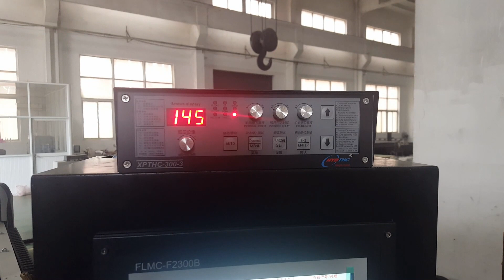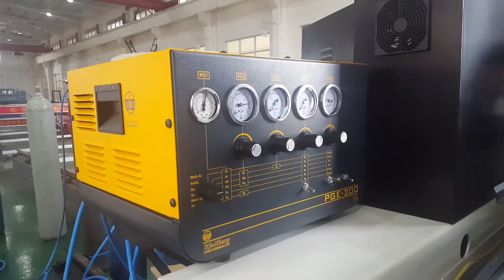Kjellberg 400A Plasma&flame cutting machine | Plasma Oxy Cutter from KRRAS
1.CNC Controller: Fanglingcontroller F2300A, 10 inches IPC large‐screendisplay
2.PlasmaPower: Kjellberg Smart Focus 300
3.Plasma CuttingTorchTypeandQuantity: One set of plasma Kjellberg PerCut 4000
4.PlasmaCuttingTorchSpareparts:
-Onetotalset forCarbonsteel + Twosetsofnozzles F2017 & Twosetsofcathodeemitter F006
-Onetotalset forStainlesssteel + Twosetsofnozzles F2625 & Twosetsofcathodeemitter F065
5.Gas / oxy CuttingTorchTypeandQuantity: 2 sets USA Gentec MCT325 + 1 set for straight bevel cutting including 3 (three USA Gantectorches)
6.Gasunit: Kjellberg Manual PGE 300
7.Nesting Software: FastCAM Pro version, Support WINDOWS 10
8.Electrics: Schneider‐France
9.SpeedReducer: HUNPHREY‐Germany
10.Rack: 7‐stage Gear‐ Wuxi
13. Z‐axisMotor: DEVOTER‐Taiwan
11.Bearing: SKF‐Sweden
12.TowingChain: High Standard IndustrialNylonTowingChain
13.HorizontalRail: DoubleSpindle‐ Taiwan
14.ArcVoltageRegulator: HEAVTH HP201
15.FiringDevice: WuxiLongteng
16.Anti‐collisionDevice: HEAVTH
17.ServoMotors: Panasonic‐Japan
Workingwatertable: Manufactureroffer DWG drawing, userproduce
Manufacturers：Nanjing Klaus CNC Machinery Co., Ltd
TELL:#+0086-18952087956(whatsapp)